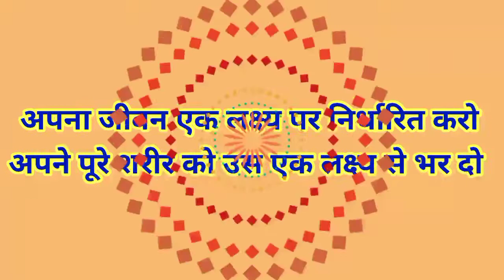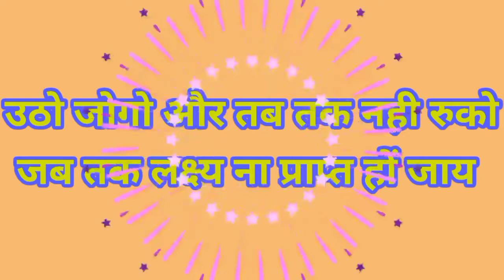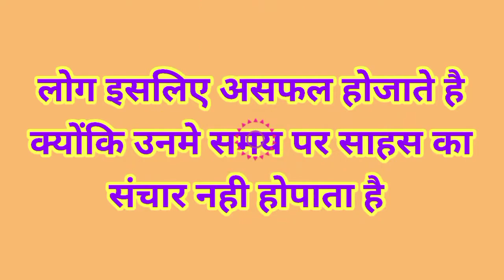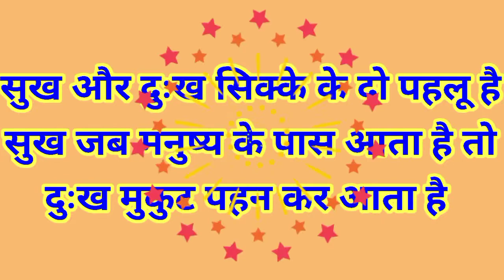शिक्षा के प्रति प्रेरणा दायक # अनमोल विचार